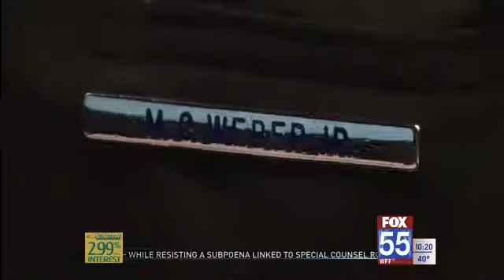Noble County's new sheriff looking for new program for jail